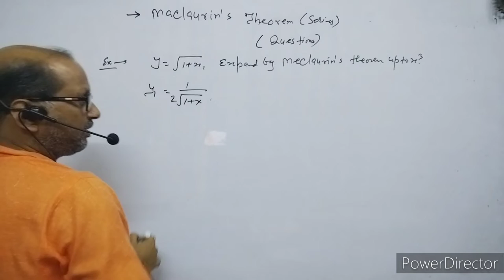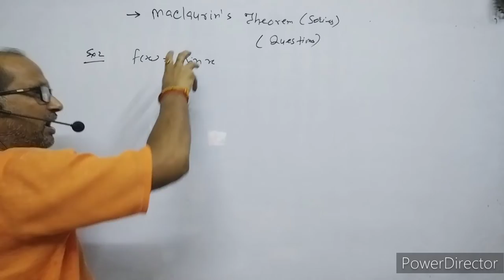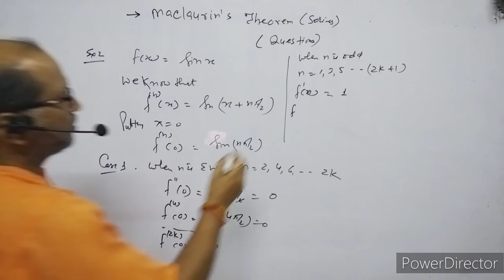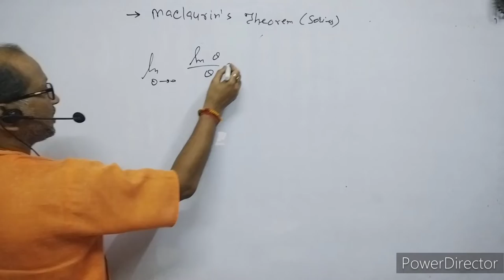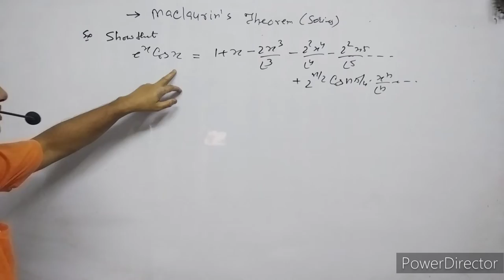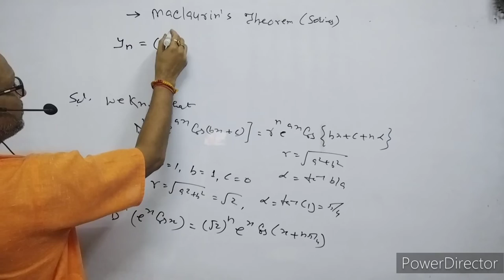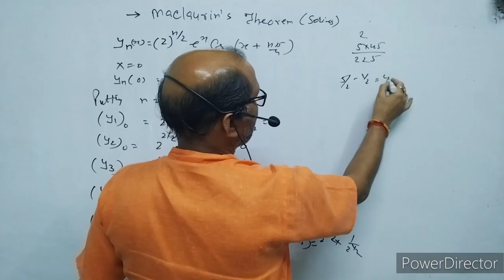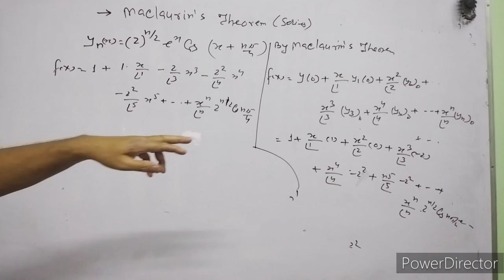B.SC.:Maths,(Sem-1), ||Examples on Maclaurin's Theorem L--11, By-A.Prakash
I have explained some examples based on Maclaurin's Theorem & Maclaurin's Series

@Atma Academy